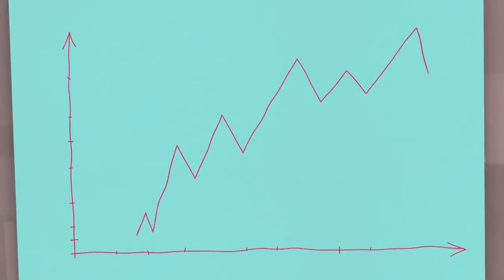BEMGLÔ + ASTA - EP. 2 - O que é Rede Asta?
A Asta, um projeto social com mais de 1.000 artesãs, se uniu a Bemglô, loja virtual da Gloria Pires! O e-commerce da atriz agora é o ponto de venda oficial dos produtos da Rede Asta na internet e conta com uma linha de acessórios e objetos de decoração feita à mão, a partir de materiais recicláveis como lonas, retalhos de tecidos, garrafas PET e alumínio.

Veja também: conheça mais da Rede Asta

O projeto é bem bacana e incentiva uma economia sustentável, colaborativa e feita por mulheres. Pra explicar melhor essa parceria, eles lançaram uma websérie com 4 capítulos. Nesse episódio você conhece mais da Rede Asta - vem ver!